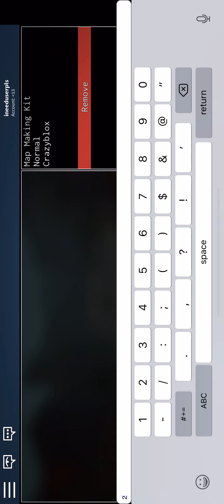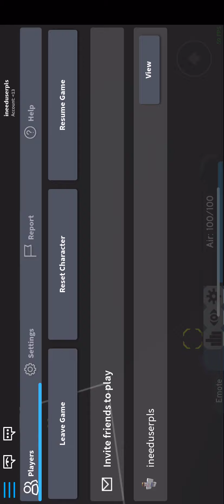Darkness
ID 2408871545